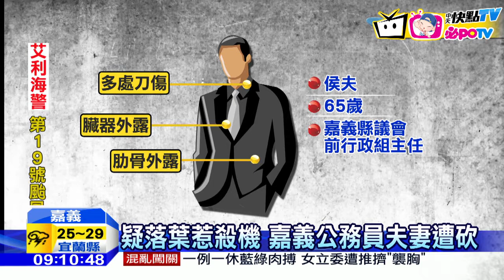20161006中天新聞 老夫妻疑遭親戚砍殺 釀成一死一重傷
嘉義縣朴子，在昨天傍晚發生嚴重命案，一對60幾歲的侯姓夫妻疑似遭到遠房親戚持刀砍殺，釀成一死一重傷，鄰居表示，當時侯太太腹部嚴重出血，跑出來求救，而丈夫已經倒臥自家廚房身上多處刀傷，臟器跟肋骨全都外露，到醫院時，已經沒了生命跡象。